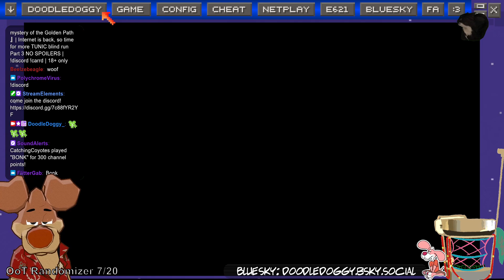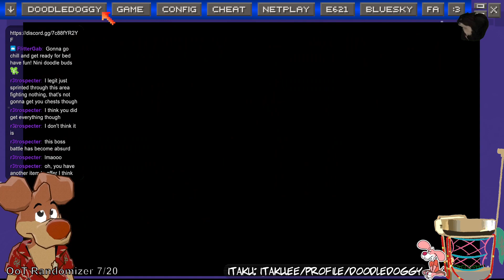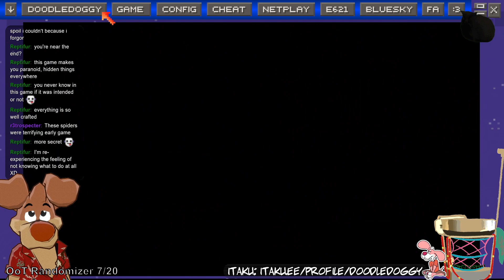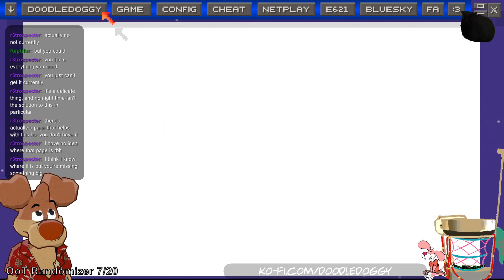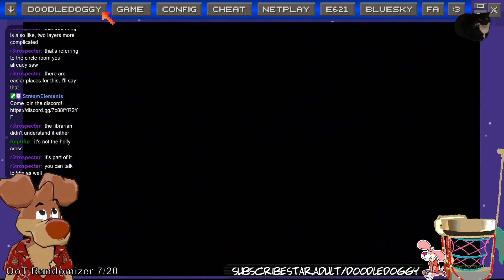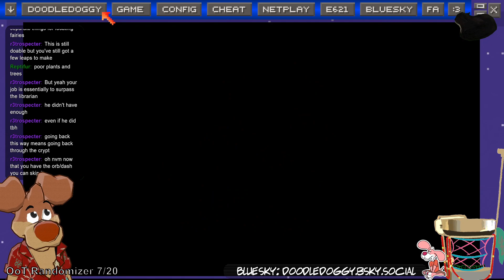『 The mystery of the Golden Path 』| Internet is back, so time for more TUNIC blind run Part 3 NO